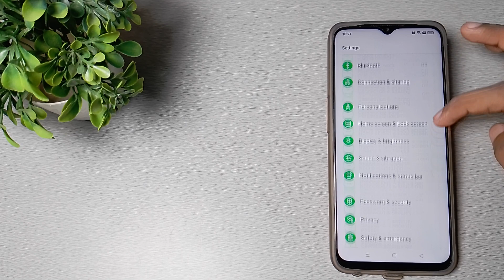How to set ringtone in Realme narzo 50i mobile in Hindi setting